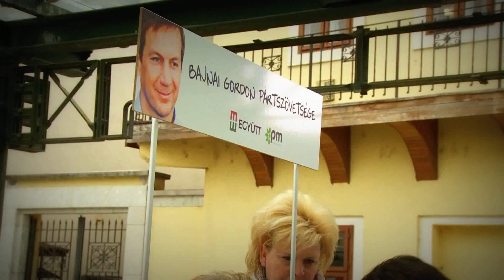Bajnai Gordon Miskolcon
"Add a neved Európához! - Európai Parlamenti választás aláírásgyűjtő kampány - Miskolc